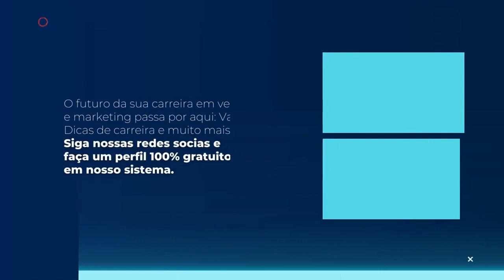Marketing de conteúdo: Como atuar estrategicamente, com Vitor Peçanha | Raise The Bar #08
Na 8ª edição do Raise The Bar, vamos falar sobre: "Marketing de conteúdo: Como atuar estrategicamente", com Vitor Peçanha, Co-Fundador da Rock Content.

Marketing de conteúdo é apontado, pela maioria das empresas da atualidade, como a melhor estratégia para atração, conversão e fidelização de clientes.

Hoje, pode-se afirmar que não é mais possível ter uma empresa sem ter uma presença on-line, mas a grande questão é como, entre tantas informações disponíveis na internet, ganhar a atenção de seu público e se destacar em meio à concorrência.

Vitor Peçanha, co-fundador da Rock Content, e uma das principais referências do assunto no Brasil, contou suas previsões sobre o tema no último podcast Raise The Bar.

Quer saber como aplicar o marketing de conteúdo de forma efetiva em seus negócios?

Assista o episódio do raisethebar, o podcast oficial da The Foursales Company que vai semanalmente subir sua régua quando o assunto é carreira, tendências e curiosidades de vendas e marketing.

Realizado pela The Foursales Company, holding de tecnologias e serviços destinados a recrutar e selecionar profissionais de vendas e marketing. e fique à vontade para entrar em contato com nossa equipe pelo e-mail .